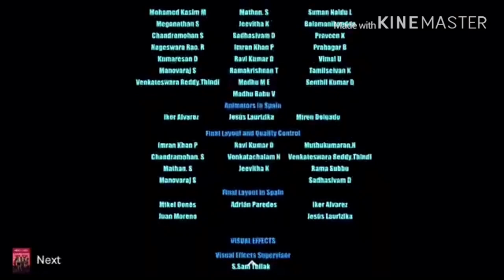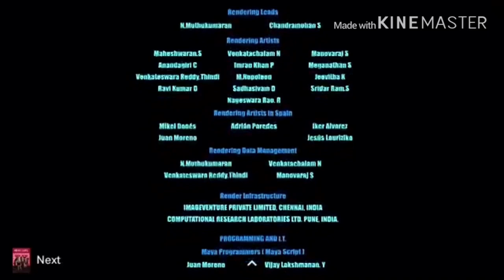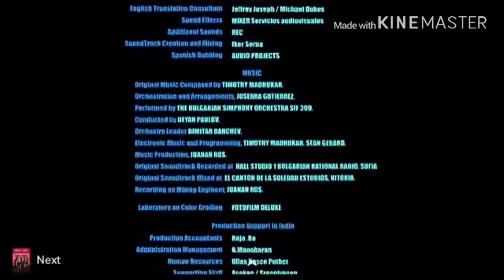Aquatales (2012) || End-Credits Soundtrack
This is the ending song of this movie I like a lot :)

Film: Aquatales (2012)

Directed by: Gorka Vazquez and Ivan Oneka

Written by: Segundo Altolaguirre

Release dates:

April 27, 2012 (Spain, España)
June 14, 2012 (Basque Country, País Vasco, Euskal Herria)

Languages: Castilian Spanish, Catalan and Basque

Lyrics:

Let’s go
All aboard and cut the cord
Get the four-point reward
When the net comes in, kick and dive in get even
Chart a new course, begin
Giving it to you straight
Weighing anchor now
Don’t wait
Time to fish or cut bait
Get up, get in, get on
Yeah we’re coming on strong
Rolling with the school
Make no exceptions cause we rule
We’re scaling up, sailing up
Wind in our sail
Not fish-tailing up
Just step in the gate and step to the helm
Enter now our sea realm

Yeah, we got trout albacore
We got salmon in the dark
Mackerel, got some sole
Tell me what you wishing for
Got tuna, got sardines
Got some snapper and herring
We got monks
Got a lot more
We got what we’re wishing for

Like to strike
When the iron is hot
What we caught
And that’s a lot
What it’s about no doubt
Give the small fry
A big shout
Slice it up, spice it up
Make it twice as nice to spice it up
Keep biting
Like a rig-a-ma-jig
Like a double hole
We’re thinking big
Between tide
When the going is high
Against the flow
On the fly
And the clinch knot
Flinch knot, yo
We got a squeaker
Hook, line and sinker
Don’t need no whisk
We just got the itch
Angle in the den
To make the fish
Snap in the tackle
We win
Sticking it through
The thick and the thin

We got monks
(X2)